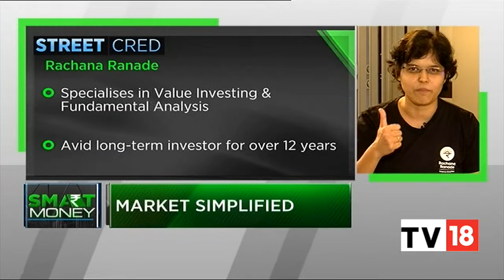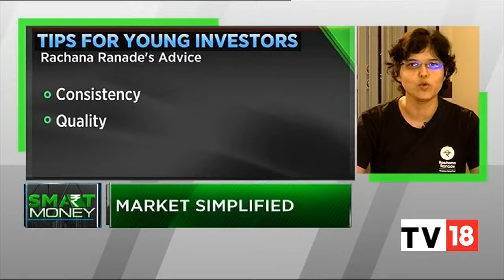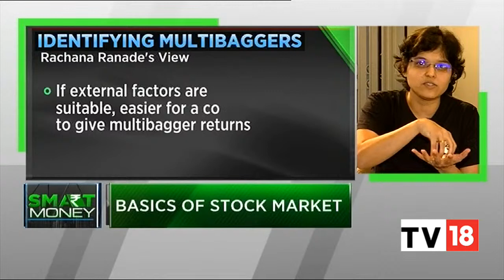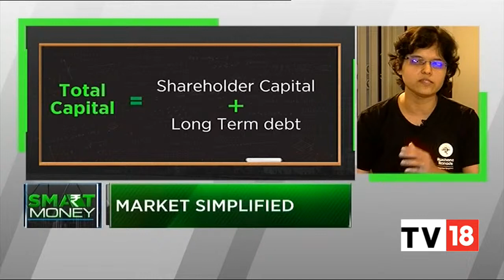Rachana Ranade Reveals How She Picks A Stock To Invest | Smart Money | CNBC-TV18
YouTube Share Market Sensation Rachana Ranade gives tips for young investors and also reveals her strategy before she picks a stock to invest in. She simplifies the market for you. Watch the video to learn all about share market from Rachana Ranade.